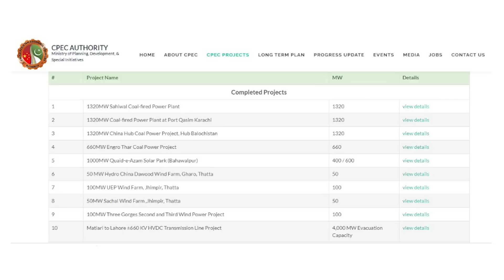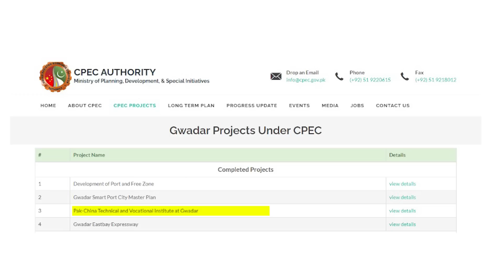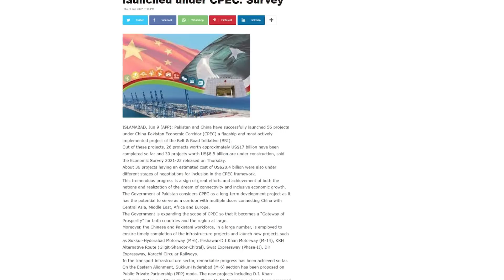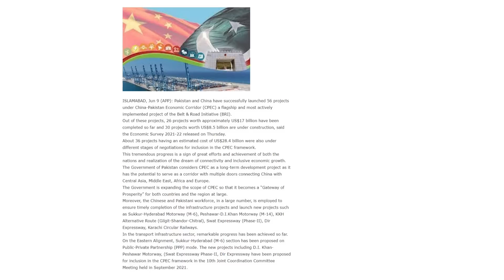CPEC: 56 projects worth $25.5 Bn Completed & Under construction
(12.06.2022) Pakistan and China have successfully launched 56 projects under China-Pakistan Economic Corridor (CPEC)
a flagship and most actively11 implemented project of the Belt & Road Initiative (BRI).